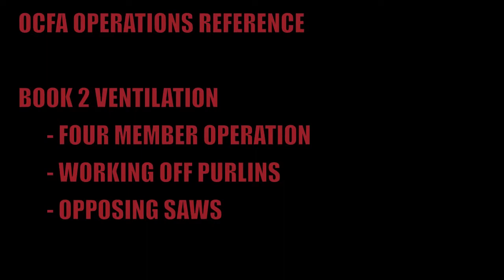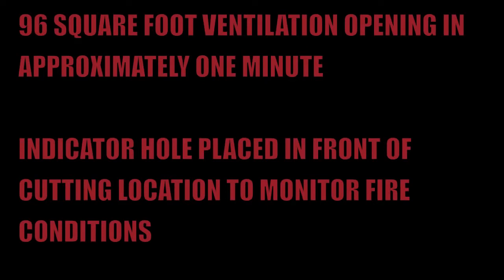offensive louver opposing saws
Four instructors demonstrate an offensive louver (opposing saws) on a light weight panelized roof prop.  The method shown is just one of many methods of vertically ventilating this type of construction.

An indicator hole was placed at two locations in this video; at the crews change of direction and one ahead of the offensive hole to monitor fire conditions.  Direct fire impingement on the structural members during this operation decreases firefighter safety.  It is recommended that space is provided for the time needed to complete this operation.